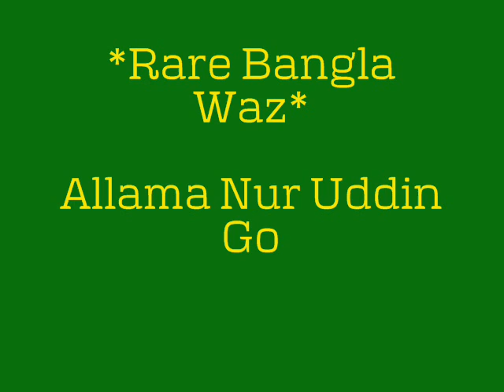*Rare & Unique* Bangla Waz (4) - Shaikhul Hadith Allama Nur Uddin Gohorpuri R.A.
This is the fourth of Gohorpuri Huzur's waz i have, more to follow. Gohorpuri Sab was a very beloved student of Shaikhul Islam Maulana Hussain Ahmad Madani.

"bangla waz" "bangla waaz" "new bangla waz" "bangla waz 2012" "jubaer ahmad ansari" "bangla tafsir" "tafsir bangla" "ulama bangladesh" "waz mahfil" "waj mahfil" "bangla dua" "boruna mufti" "olipuri" "gohorpuri" "ansari" "umorfuri" "bishnati" "deoband"